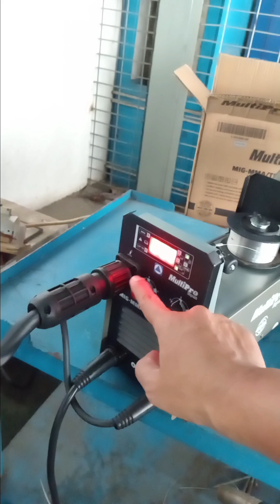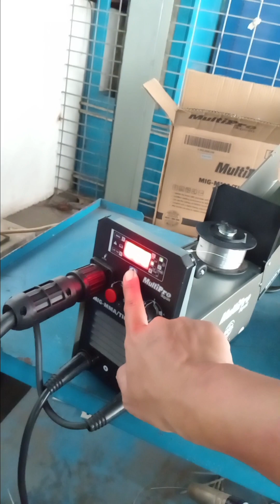Mesin las mig tanpa co2. bagaimana cara penggunaanya. las co2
mig welding without gas how to install it correctly.  The latest welding without CO2 is suitable for welding workshops. las mig 450 watt.

mig welding without gas how to install it correctly.  The latest welding without CO2 is suitable for welding workshops.

Mig mag welding machine.how to welding ? Professional vs beginner.

Stick welding machine setup. Stick welding machine review. Stick welding machine for beginner

Ibel tig mma welding machine. Inverter mma welding machine.

Ho to can a welder do this an a welding machine. Vertical welding tips and trick square.

Welding machine multifunction.

Gasless flux core welding basics for beginner, best multi welding machine, welding machine diy. Welding machine fortable.

Tig welding machine for beginner, tig welding machine setting.

las argon. las mig. mesin las listrik tanpa kawat las.